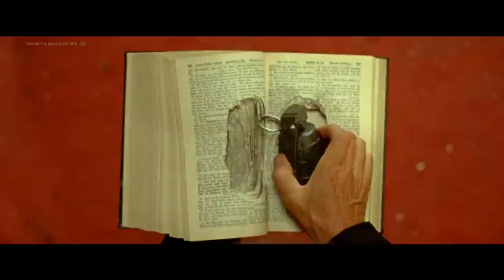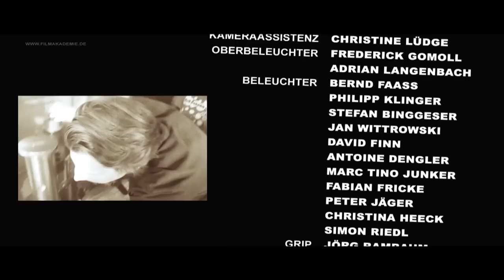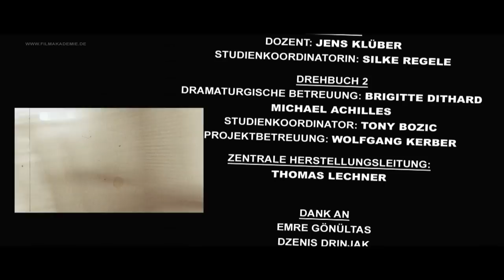HoneymoonHotel (2012)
BILLY und ROSE sind auf der Flucht. Da sie in einem Motelzimmer von einer privaten Söldner-Einheit umzingelt wurden, mussten sie eine Geiseln nehmen. Der korrupte Bulle JACK macht keinen Hehl daraus, dass er die Beiden lebend nicht gehen lassen wird. Zu lange kennen sich die Rivalen. Als die Situation ausweglos erscheint, hat Billy noch eine letzte Forderung bevor sie sich ergeben werden: Pater Toni soll mit seiner Bibel kommen...und er darf die Ringe nicht vergessen! Jetzt wird geheiratet. Tick Tack Boom!

Stab
Regie: Murat Eyüp Gönültas
Kamera: Markus Gebhart
Filmmusik: Jasmin Reuter
Sounddesign: Namralata Strack
Ton: Markus Limberger
Schnitt: Fabian Gustus
Animation: Manuel Rivoir, Nikolai Maderthoner
Szenenbild: Ercan Adirmaz
Standfotograf (Set): Benno Heller
Producer: Johannes Kunkel, Adam Linkowski
Produktion: Filmakademie Baden-Württemberg GmbH

Darsteller/Protagonisten
Philipp Danne, Jasmin Gassmann